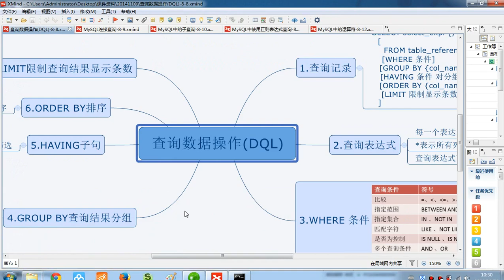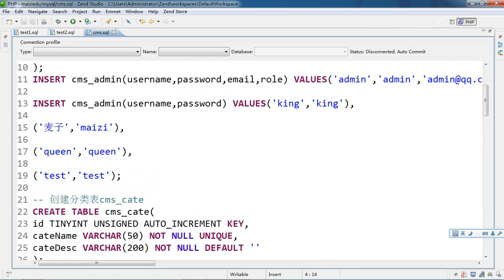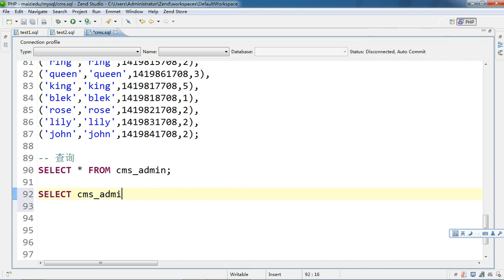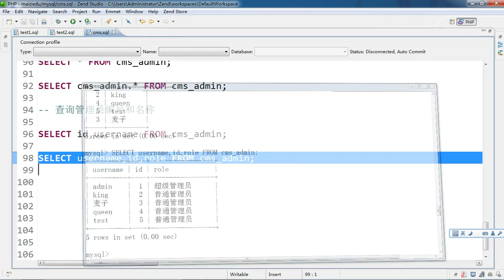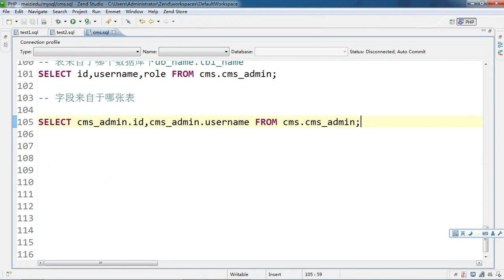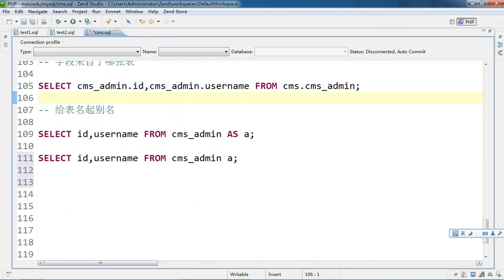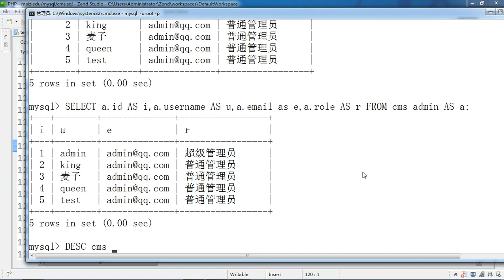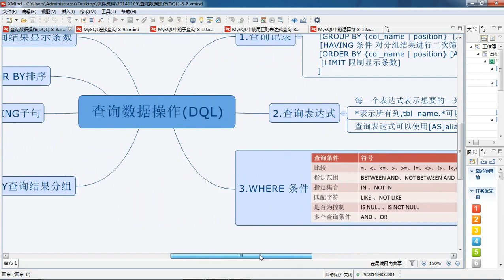Mysql基础26 查询表达式 8 26